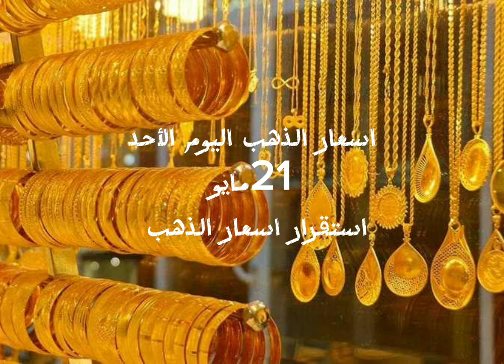اسعار الذهب اليوم الأحد 21 مايو 2023. استقرار اسعار الذهب بمصر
اسعار الذهب اليوم الأحد الموافق
21 مايو 2023
وشهد استقرار اسعار الذهب
سعر الأوقية بالدولا
سعر الأوقية بالجنيه
سعر الجنيه الذهب
عيار 24
عيار 21
عيار18